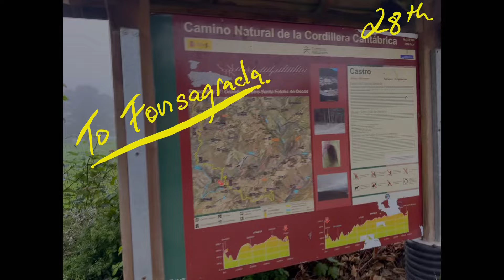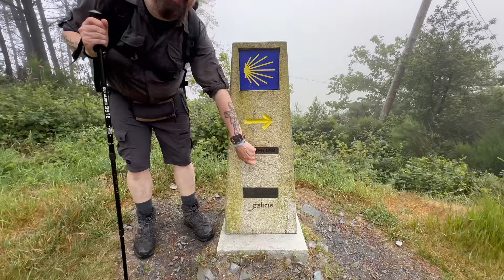Days 26 and 27 Camino de Santiago - A Fonsagrada Camino Primitivo